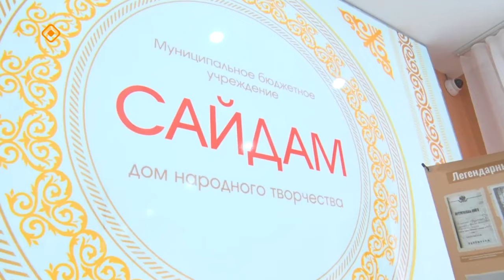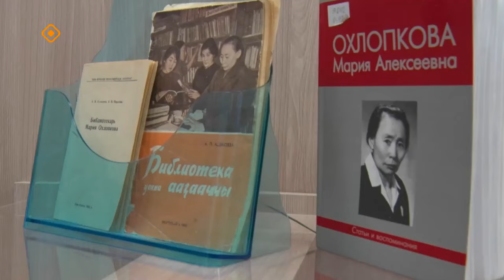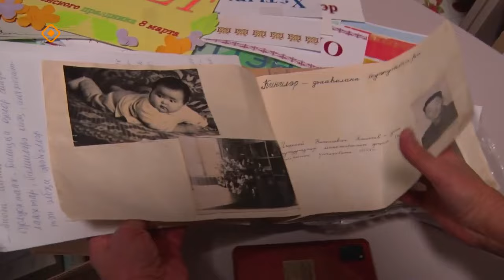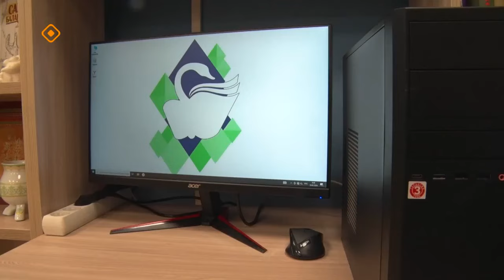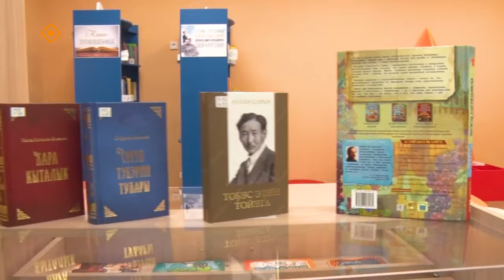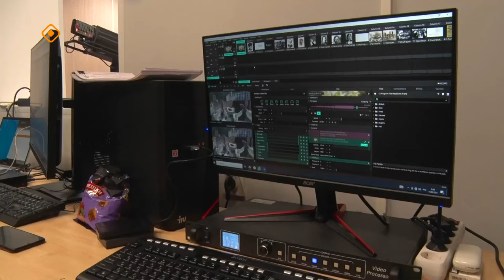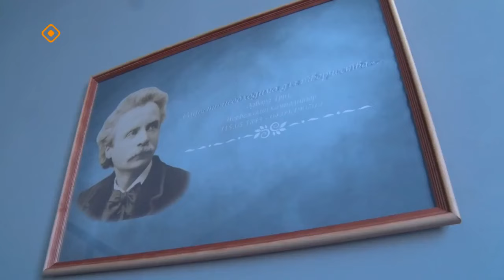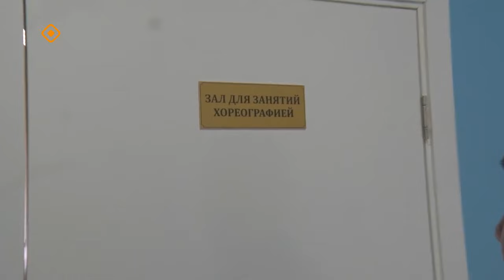«Дойдум дьоно» (10.04.24)